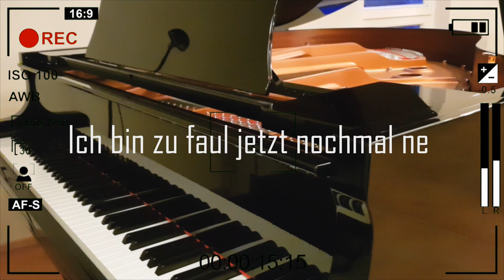Was ein gei**r Flügel!!! EINE kleine IMPROVISATION | STiL TQ.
Ich hatte mal wieder die Möglichkeit auf dem traumhaften Flügel der Christophorusgemeinde Laubegast zu spielen.